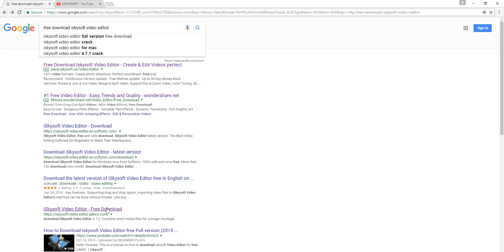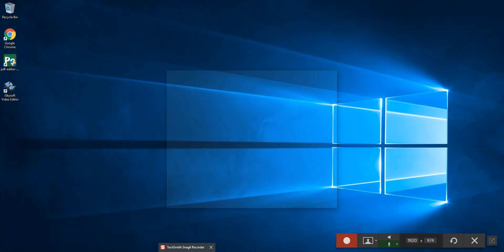ISKY SOFT VIDEO EDITOR